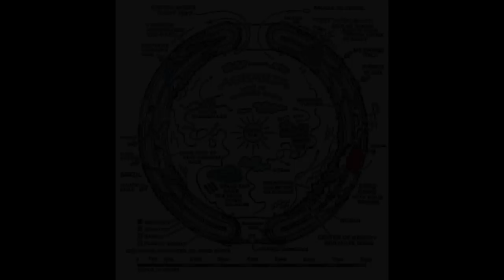REVELAN EL MISTERIO DE LA TIERRA HUECA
La tierra hueca es una teoría que a muchos hace reír porque simplemente desvirtúa todas esas imágenes tomadas por satélites que muestran la esfera terrestre en su totalidad. Sin embargo, cada una de las teorías que manejamos en la actualidad, tiene sus inicios en viejas creencias que en algunas ocasiones tienen una base histórica muy real. Así que prepárate porque lo que veras, es quizá el lugar en donde se ha iniciado esta teoría de la tierra hueca, descubierto hace muy poco tiempo por científicos norteamericanos.